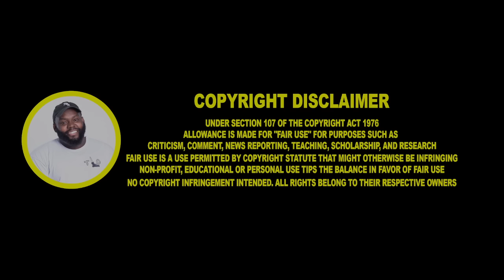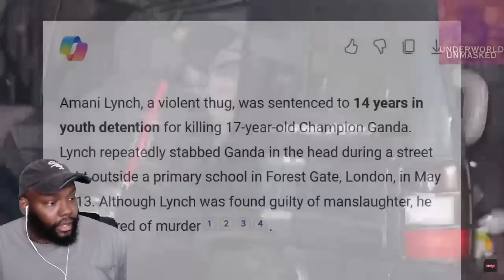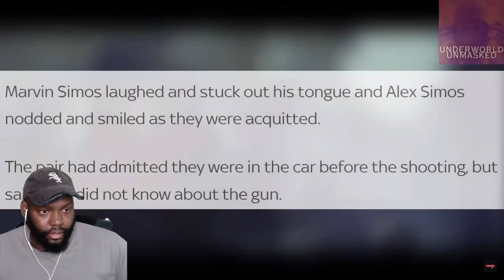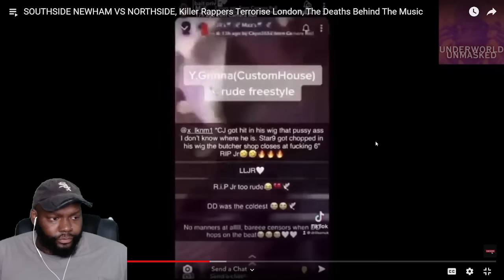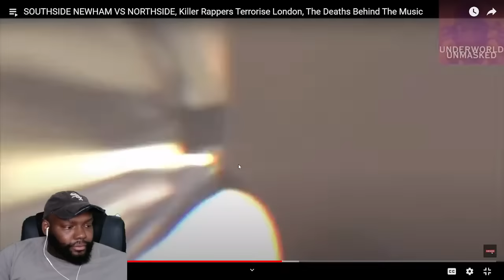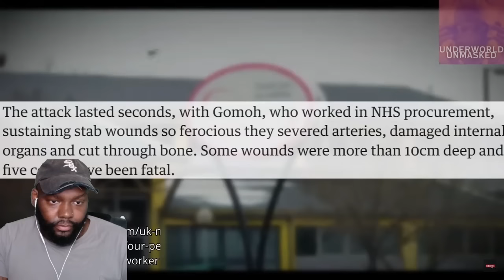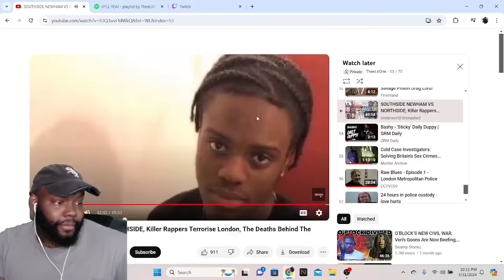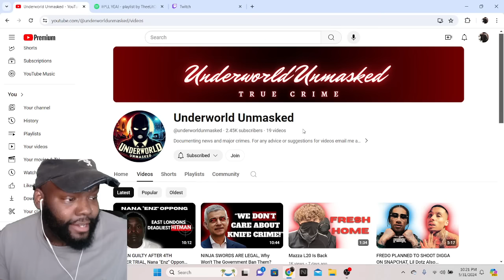CHICAGO REACTS SOUTHSIDE NEWHAM VS NORTHSIDE Killer Rappers Terrorise London Deaths Behind The Music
CHICAGO DUDES REACTION TO SOUTHSIDE NEWHAM VS NORTHSIDE, Killer Rappers Terrorise London, The Deaths Behind The Music